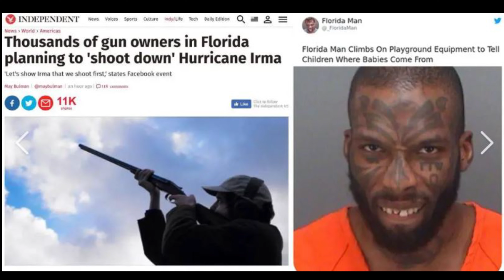CRAZY Cop Makes The BIGGEST Mistake!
During a seemingly normal patrol a crazy cop mistakes a falling acorn for gunshots. His reaction was INSANE! Will this ever happen again?